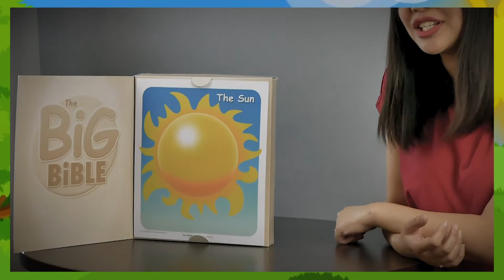Kids Gen | Glow Squad | God Made the Sun Ep. 6